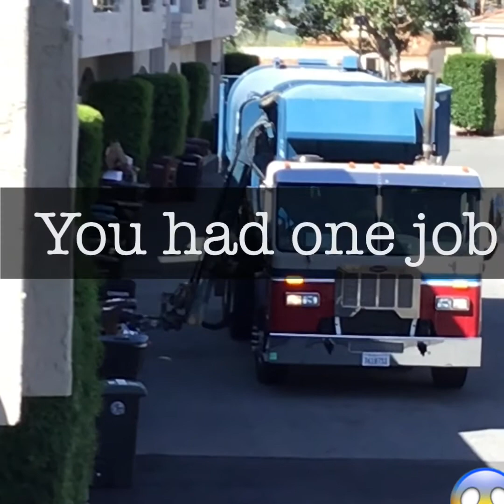Trash and Recycling truck